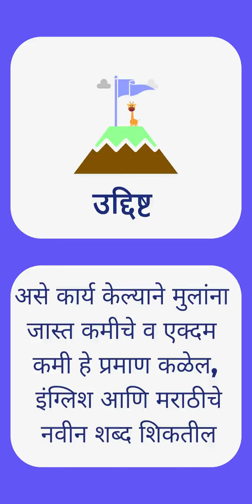Identifying More and Less- Part 2 (Marathi)